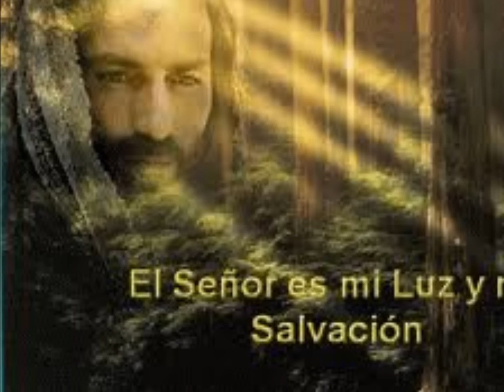Isaias 42- Miren a mi siervo, a quien yo sostengo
Musica Catolica-adviento